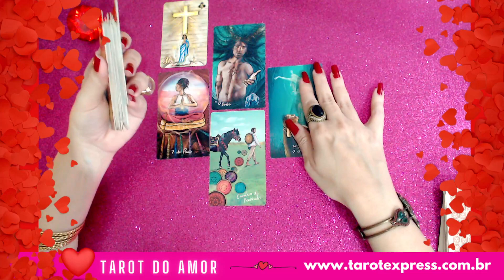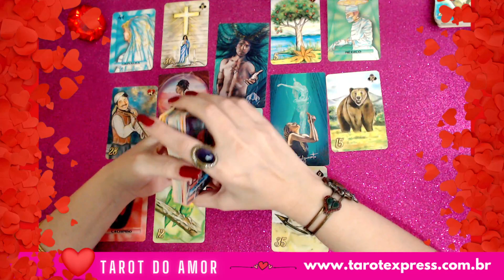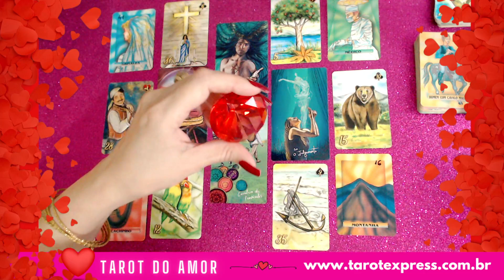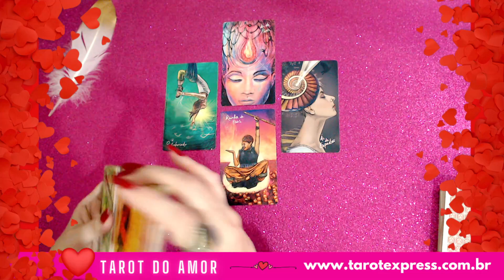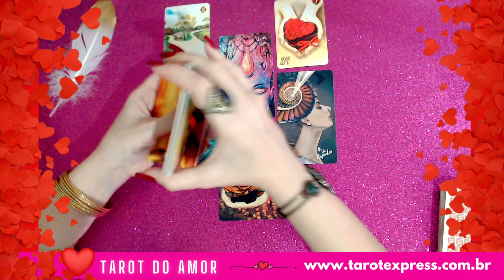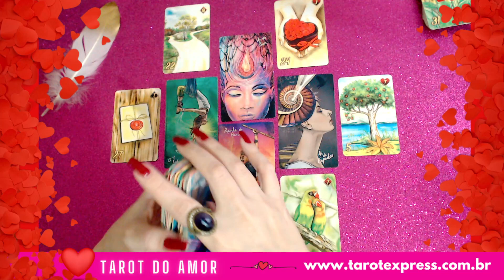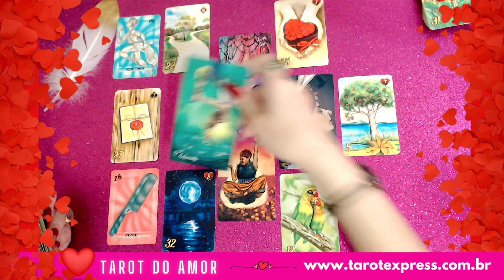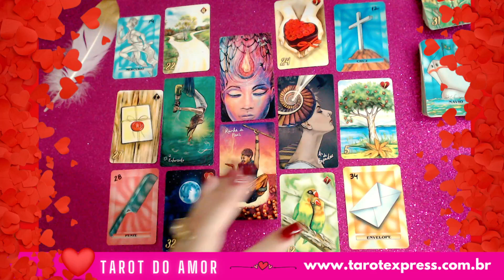🔴 PENSE em uma PESSOA ESPECIAL e RECEBA uma MENSAGEM sobre ELE(A)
🎇TOME POSSE DA LUZ DIVINA
💖TOME POSSE DA ABUNDÂNCIA DE AMOR

💛 Sou Martina Glushakov, conhecida como Martinoka da Bahia, Sacerdotisa, Taróloga há mais de 30 anos, Cartomante, Vidente, Telepata, Médium, Psicanalista, Radiestesista, Operadora de Radiônica e por meio de cada vídeo, você poderá encontrar a ABUNDÂNCIA INFINITA através da LUZ DIVINA🌟 e resolver todas as situações de sua vida! TOME POSSE!

Aqui no Canal, você vai encontrar:

➡️ Vidências e Leituras Mediúnicas para você! Previsões usando diversos
Oráculos, Tarot, Baralho Cigano (Lenormand), Runas de Bruxa... Mensagens e Conselhos da espiritualidade.

ACESSE O SITE ABAIXO PARA OBTER INFORMAÇÕES DE CONSULTAS, MESA RADIÔNICA E CURSOS 👇👇👇

Cartomante, Baralho Cigano, Cartas Ciganas, Tiragem De Cartas Gratuita, Tarot On Line Grátis, Tarot Cigano, Cartas Do Tarot, Love, Tarot Do Amor,